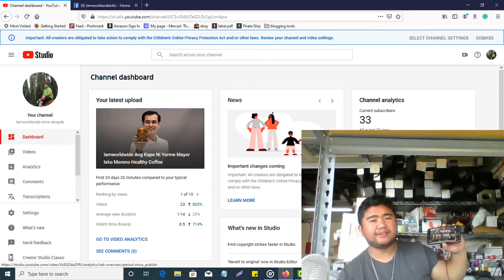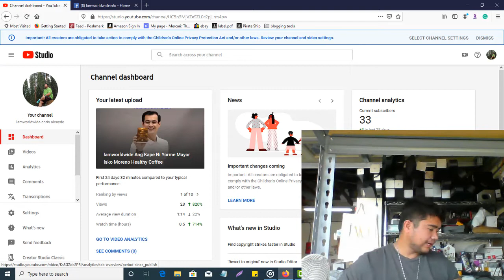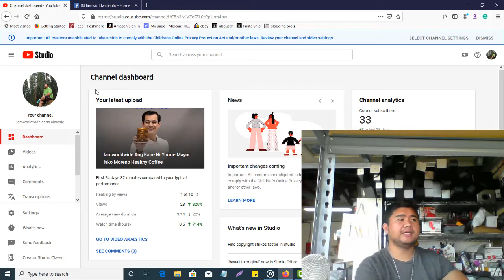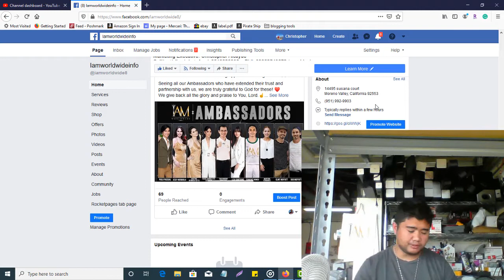How did I win 133, 704 for just joining iamworldwide- Negosyong Maliit lang ang Pohonan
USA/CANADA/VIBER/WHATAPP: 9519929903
PHilippines:

We are Looking For Serious Individual Who Want to Earn Extra or Full time income.

I am Looking For Independent Distributor Worldwide